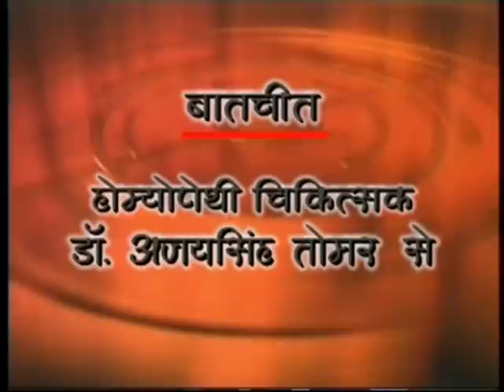MND / ALS, Motor Neuron Disease by Dr. (Prof.) Ajay Singh Tomar Homeopath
Hello "FOLKS", I am Dr. (Prof.) Ajay SIngh Tomar (Homeopath) and This is a programme presented in Care World TV Channel based in Singapore , I specialise in the Treatment of MND / ALS (Motor Neuron Disease / Amyotrophic Lateral Sclerosis) and CANCER. I have been working on cancer research projects for the last 7 years. Homeopathy has treatment for almost all ailments of the human body, apartment from that I specialize in the treatment MND / ALS (motor neuron disease) a disease declared to be fatal and with no treatment, the progress of the disease has been arrested and many patients are showing positive signs of improvement by the use of medicines like, Arnica, Causticum, Curare, Plumbum, etc. Patients of Cancer of Liver, Brain, Blood, Bone, Cervix, Lung, Oesophagus, Prostate and other types of Cancers are being successfully treated. Patients of Migraine, Paralysis, Cavernoma of the brain, Psoriasis, Gangrene, Asthma, Sterility, Leucoderma, Thalassaemia etc. have also been successfully treated, where the patient has either improved completely or are still under treatment. Other cases of diseases like Depression, Schizophrenia, Hallucinations, Delusions. Epilepsy, Demyelination, Multiple Sclerosis (MS). Osteoporesis, Mongolism, Poliomyelitis, Memory and Recollection Problems, AIDS HIV-1 & 2 positive patients with increased viral counts and Diminished CD-4 cell counts also get resolved.
We are a total of 17 Homeopathic Doctors in the same family with 93 years of Legacy of Homeopathic Practice Now i the third generation.
Indore Address:-
Dr. (Prof.) Ajay Singh Tomar, (Homeopath) F-21, Rajat Jayanti, Scheme No: 54, Vijay Nagar, Indore, M.P. INDIA, Pin: 452 010.